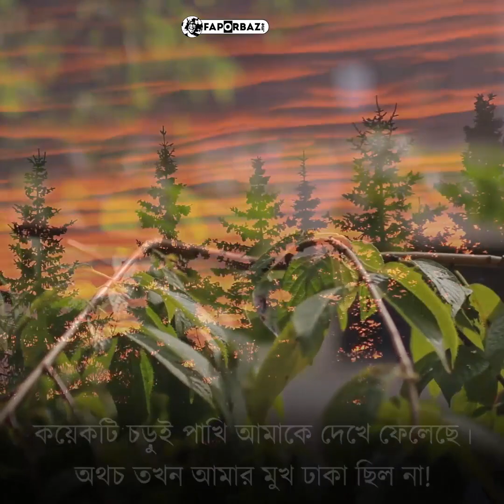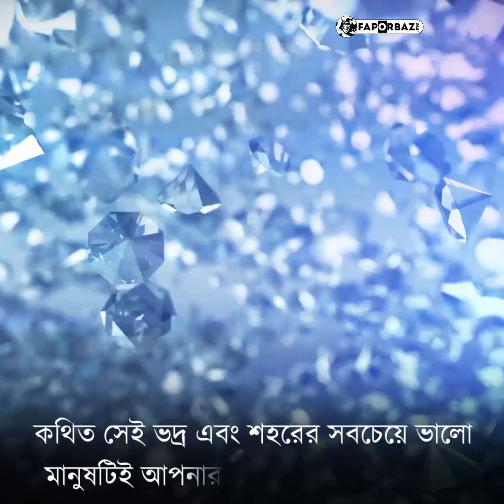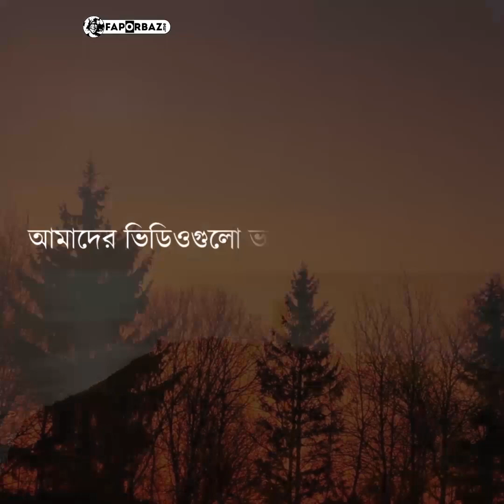তুচ্ছ বিষয়েও কাউকে যখন বড় রকমের সাধুতা করতে দেখবেন, তখন বুঝবেন তার এই সাধুতা আসলে একটা পর্দা!